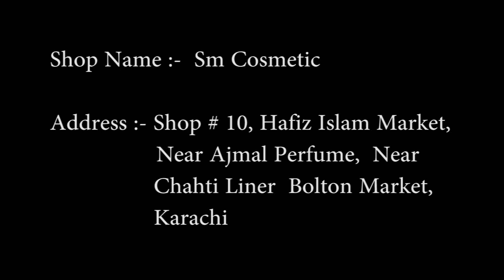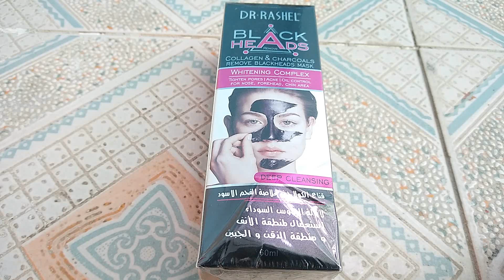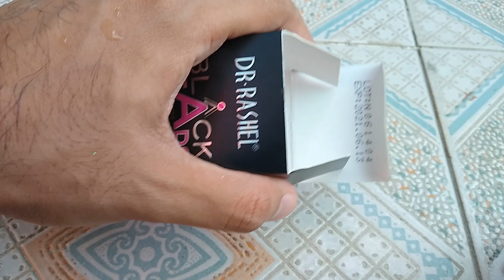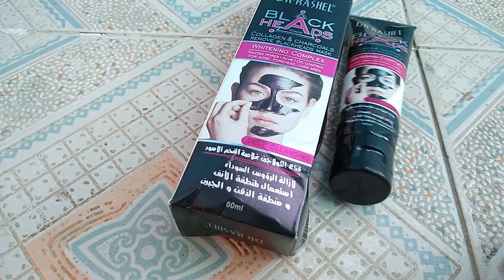Dr Rasheel Orignal Charcoal Mask - Dr Rasheel PeelOff Mask ReviewAnd Affordable Price Only 170/-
Shop Name S.m Cosmetics
Shop # 10, Hafiz Islam Market Bolten Market Karachi

Copy kr ke paste krdain new link mai